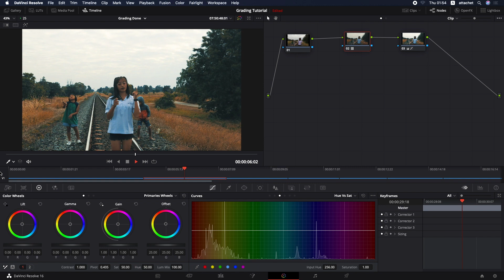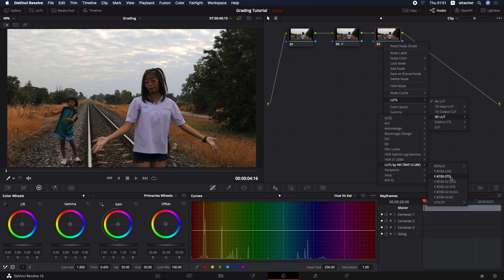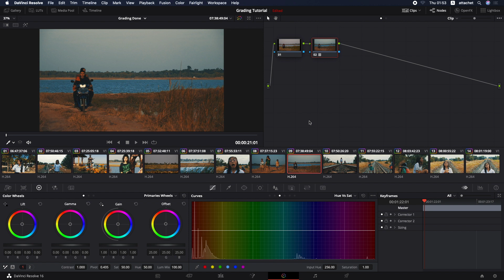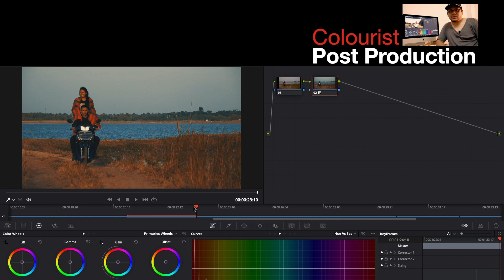ปรับแต่งสีVDOให้สวยขึ้น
Editor : Aongkhot Team
 Colourist : Atta